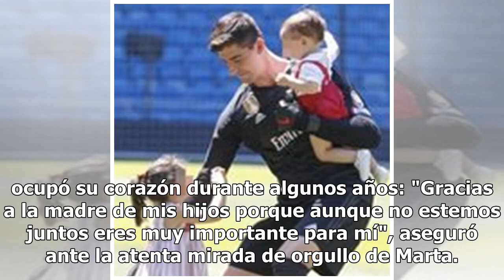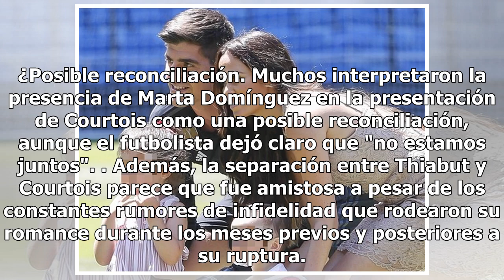Su ex Marta Domínguez y sus hijos, los mejores apoyos de Thibaut Courtois en su llegada al Real Mad